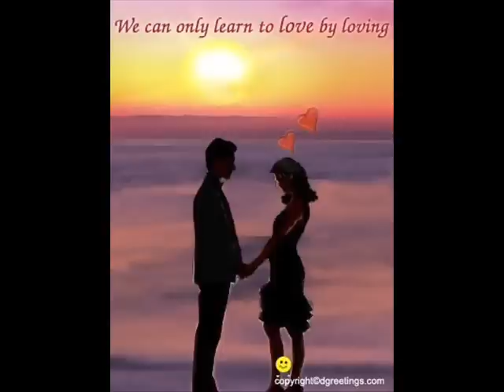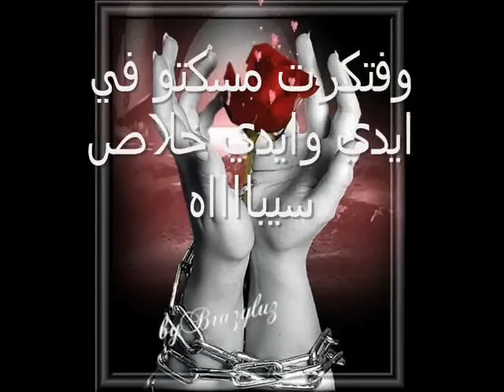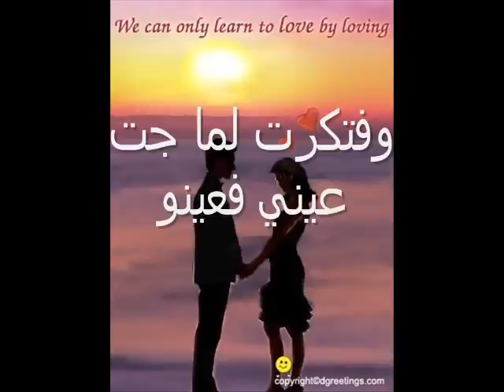محمد حماقي وفتكرت 0003